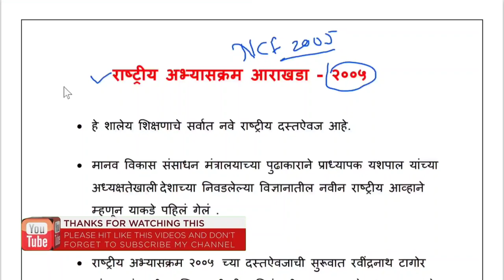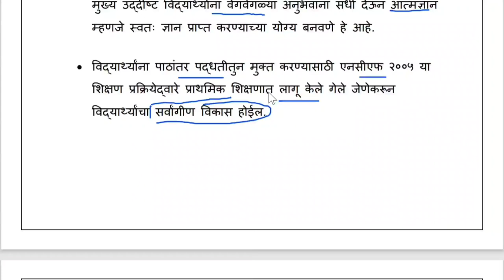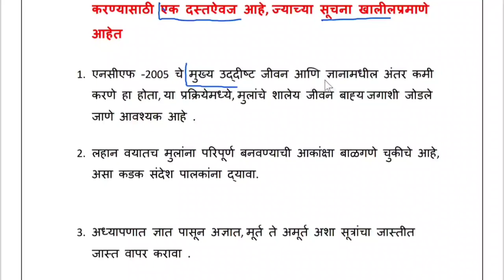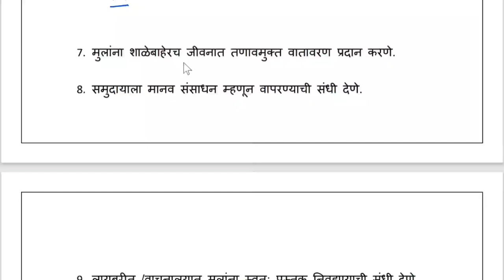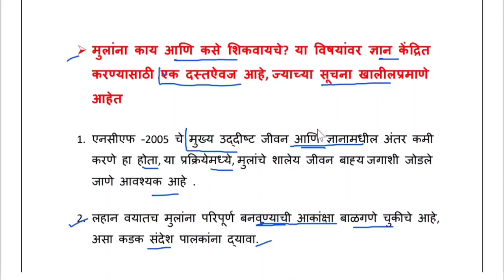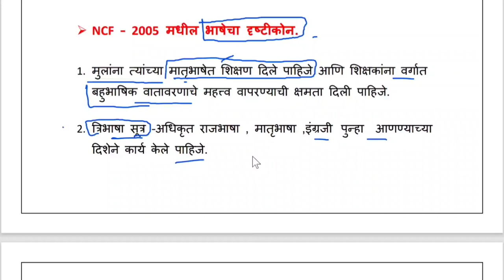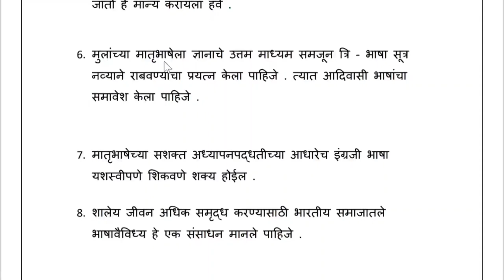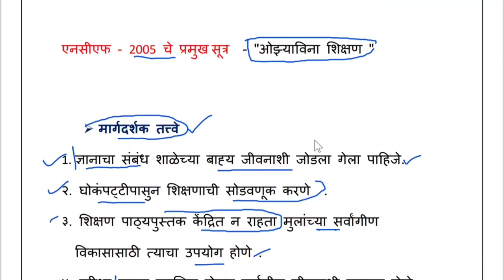NCF-2005 | राष्ट्रीय अभ्यासक्रम आराखडा 2005 !CTET 2021 मराठी भाषा पेपर साठीचे महत्वाचे मुद्दे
ncf2005 in marathi ctet
marathi bhasha paper 1
marathi bhasha paper 2
ctet marathi
marathi pedagogy